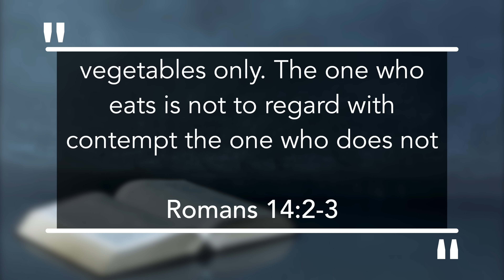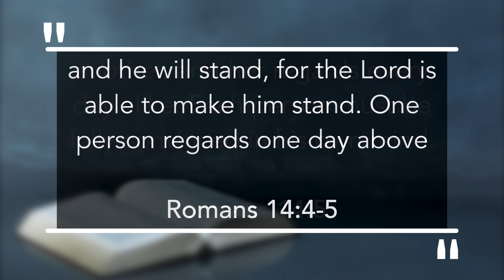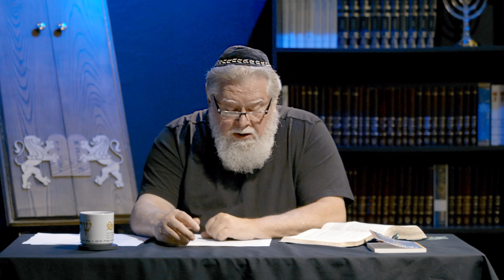Episode 12 | Messianic Teachings for Christians | Defense of the Faith Part 2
Join us as Monte Judah brings us a new teaching entitled Messianic Teachings for Christians. In this episode, Monte addresses misconceptions about Messianic teachings and their alignment with scriptures. He emphasizes Paul's Torah-based teachings and the Messiah's law and prophets. He also emphasizes Israel's role in the Kingdom of God and the importance of understanding Jewish culture and perspective. Judah advocates for spiritual citizenship in Israel under the King of Israel. This is not an introduction to Judaism; far from it. It is a detailed review of what the Messiah and His Apostles taught and did concerning these topics. It will explain what Judaism has added to the Bible and what Christianity has taken away from the Bible.

To make an offering to help cover the expenses of these FREE broadcasts you can do so here: